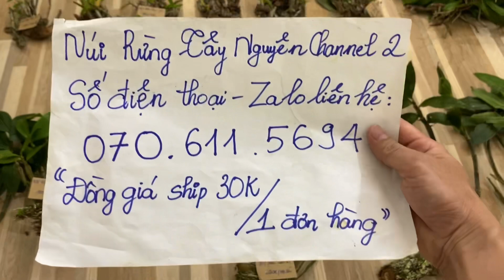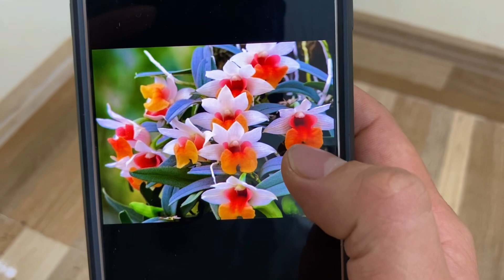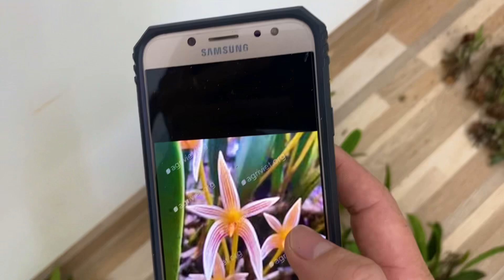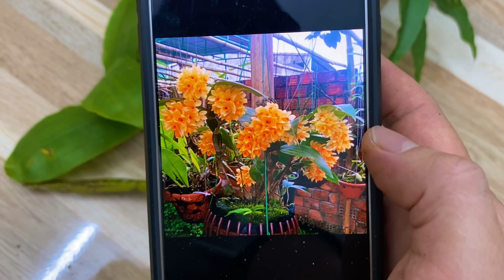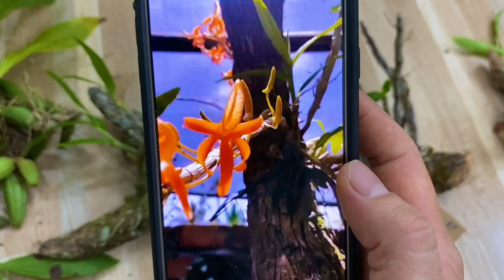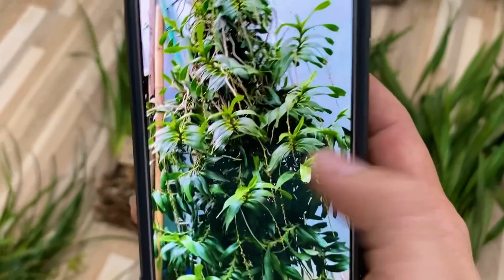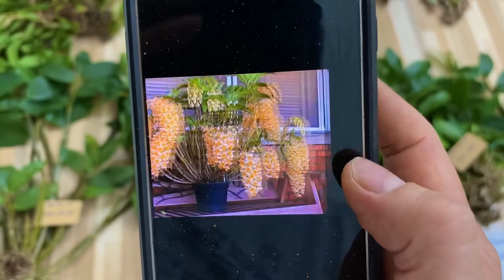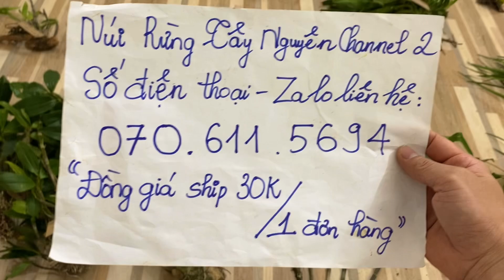(Dạ đã hết rồi ạ)Lan rừng tối 14/11/2023(ship30k)Bạch hỏa hoàng, kiều cam, đơn cam, kiều dẹt